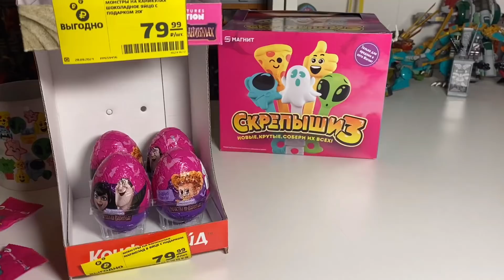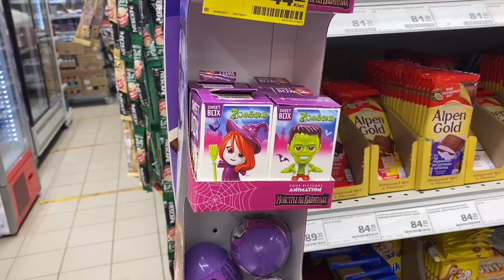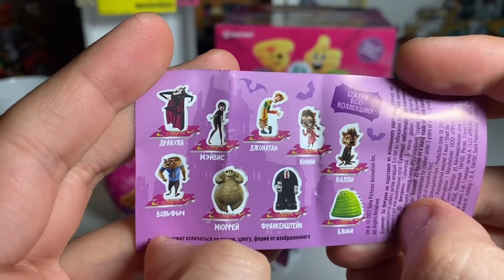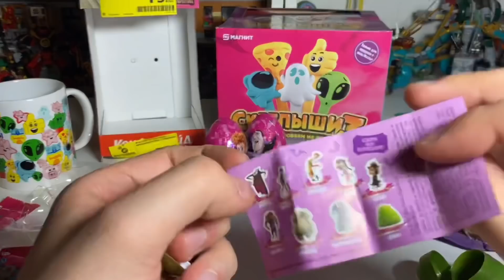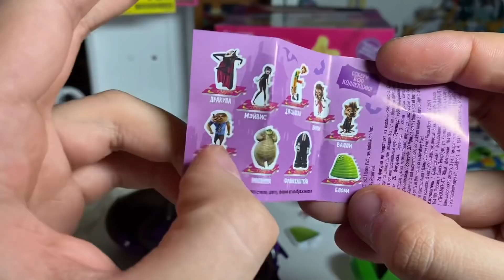Скрепыши 3 уже В киндерах / Монстры на каникулах игрушки или фигнюшки???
Пора Скрепышарить на всю! Собирай коллекцию новых Скрепыши 3 за покупки в Магнит.
Новые герои из нового мультфильма Монстры на каникулах. Получи Скрепыши 3 в Магните В период 15 сентября до 26 октября.